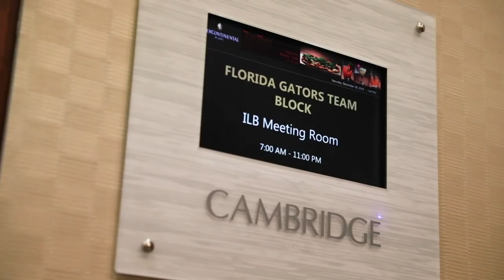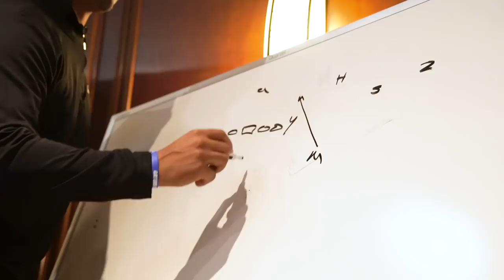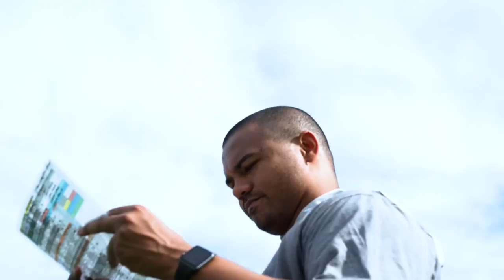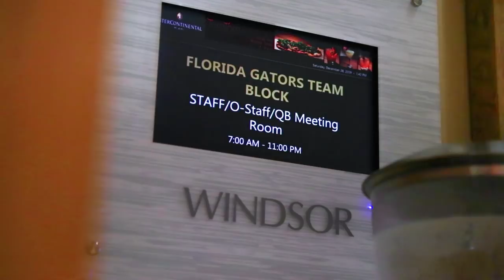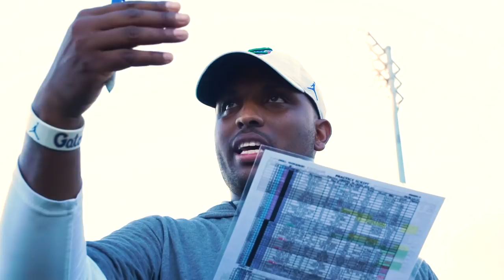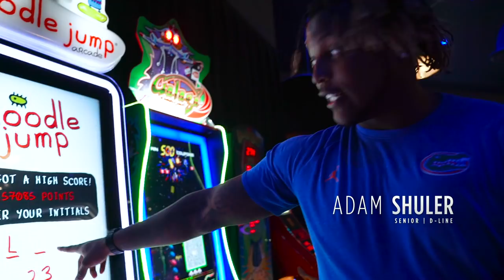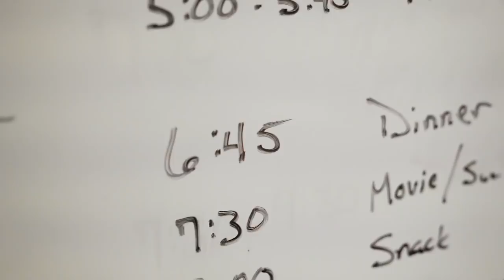2019 Gators Football - Orange Bowl Special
Follow the Florida Gators in their preparations that led to a second straight New Year's Six Bowl win.

In this special, we take a look in the meeting rooms of Linebackers Coach Christian Robinson and Quarterbacks Coach Brian Johnson. In addition, we join the team on trips to Miami Beach and Dave & Buster's as they enjoy the perks that come with bowl week.

Finally, we give you never before seen game day access as we follow the team from wake-up call to the final whistle and postgame celebration.